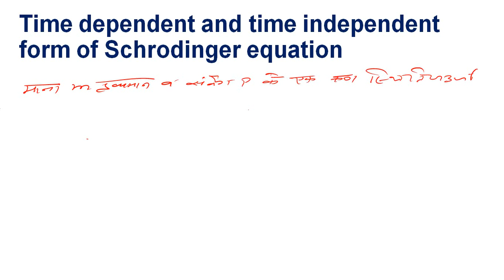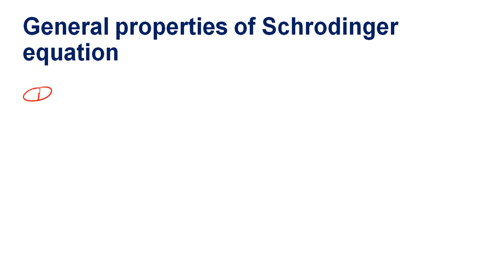BSC 3 PHYSICS || Quantum || Schrodinger wave equation in 3D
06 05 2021 BSC 3 PHYSICS